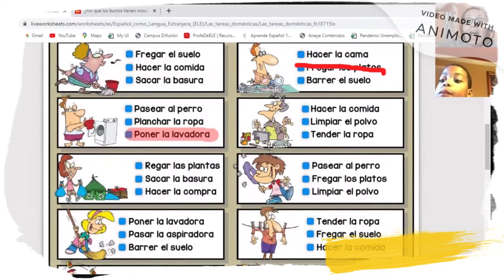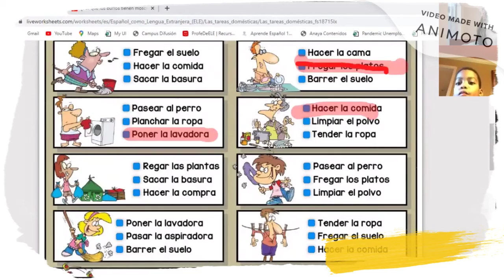Labores del Hogar - Español Latino